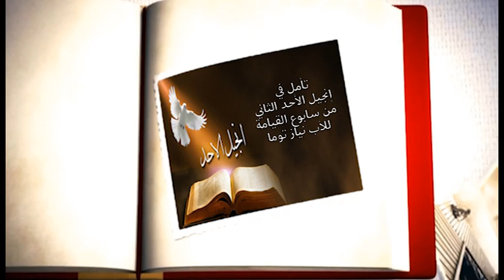The second Sunday of the Resurrection Gospel by Father Niaz Toma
تأمل في إنجيل الأحد الثاني من سابوع القيامة للأب نياز توما